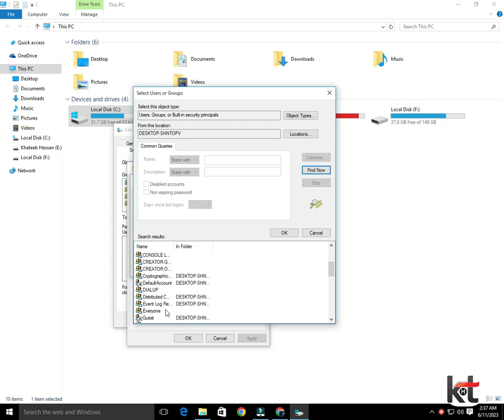How To Fix File Access Denied-you Need Permission To Perform This Action In Windows 10/8/7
Fix File Access Denied-You Need Permission to Perform This Action in Windows 10/8/7.

On a Windows 10/8/7 or Vista based computer, the following error appears when trying to delete a folder or file: "Access Denied – You need permission to perform this action. You require permission from SYSTEM or Administrators to make changes."

The "folder access denied – you need permission to perform this action" issue occurs because the folder or the file that you want to delete is locked by a process or a system service or because the file/folder is essential for Windows' operation.

(Keywords)

you need permission to perform this action windows 10
you need permission to perform this action windows 7
you need permission to perform this action system32
you need permission to perform this action windows 7 system32
you need permission to perform this action windows 8
you need permission to perform this action win 10
you need permission to perform this action windows 8.1
you need permission to perform this action copy file
you need permission to perform this action fix
you need permission to perform this action autorun inf
you need permission to perform this action copy file windows 10
you need permission to perform this action copy file network
you need permission to perform this action cannot delete folder
you need permission to perform this action in windows,
you need a permission to perform this action windows 10,
you need a permission to perform this action windows 11,
you need a permission to perform this action windows 7,
windows 10 you need permission to perform this action,
you need permission to perform this action windows 11,
windows you need permission to perform this action,
you need permission to perform this action system32 windows 11,
you need permission to perform this action windows 10 fix,
you need permission to perform this action windows 10 system32,
you need permission to perform this action windows 7 hindi,
you need permission to perform this action windows 10 hindi,
you'll need permission to perform this action,
need permission to perform this action windows 10,
you need permission to perform this action on windows 10,
pc you need permission to perform this action,
you need permission to perform this action system32 windows 7,
you need permission to perform this action system32 windows 10,
you need permission to perform this action windows server 2019,
system32 you need permission to perform this action,
you need to permission to perform this action windows 10,
you need to permission to perform this action windows 7,
you need to permission to perform this action windows 11,

(TAGS)